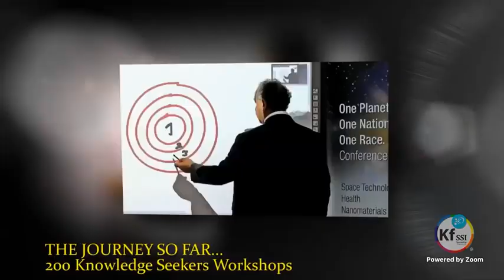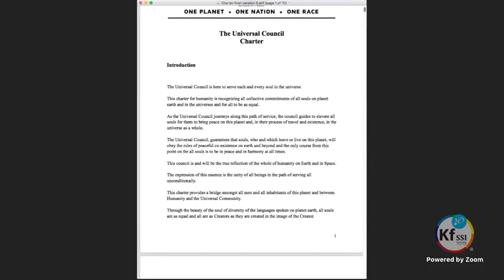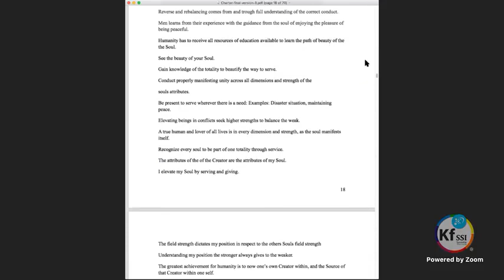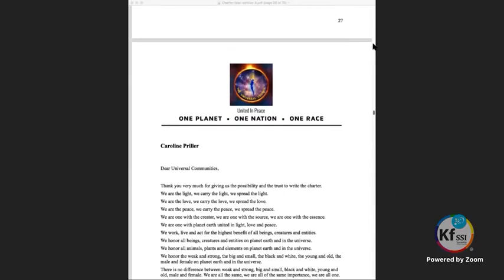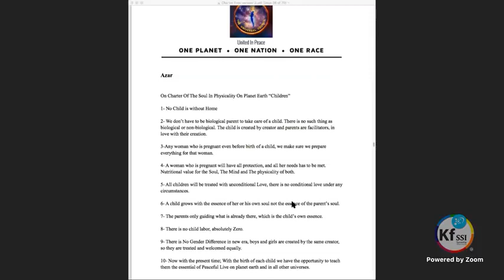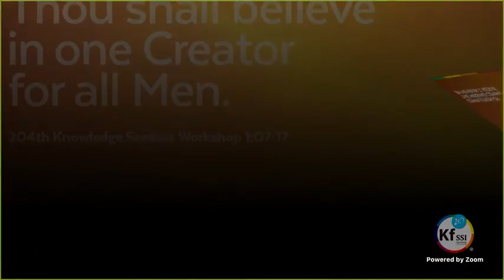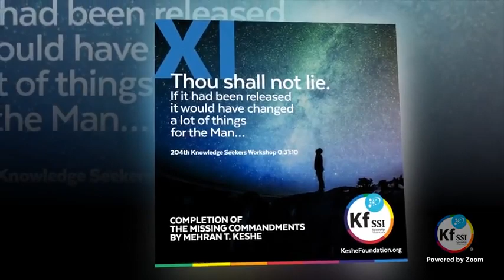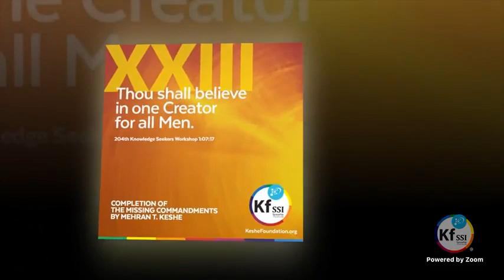213th Knowledge Seekers Workshop 1. March 2018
Jeśli nie rozumiesz a chcesz porozmawiać z ludźmi którzy poszli w bardzo głębokie zrozumienie tej wiedzy zapraszamy na :